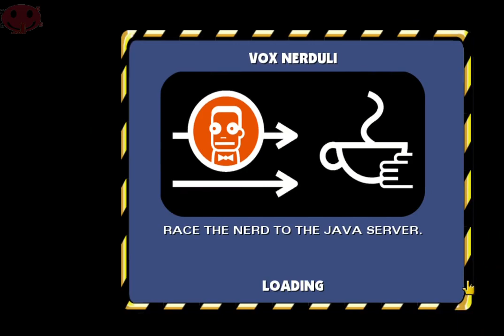Fireworks/Bart tries to avoid Principal Skinner and Chief Wiggum- The Simpsons: Hit & Run E3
Intro- 0:00
Skip Intro- 0:30

The game follows the Simpson family and their friend Apu Nahasapeemapetilon as they witness many strange incidents that occur in Springfield; security cameras, mysterious vans, crop circles, and a "new and improved" flavor of the popular soft drink Buzz Cola that causes insanity. Taking matters into their own hands, they discover numerous shocking secrets, and soon realize these incidents are part of a larger alien conspiracy, caused by Kang and Kodos. The gameplay largely focuses on exploration and missions; players often race enemies and interact with supporting characters on timed quests. The game also features many elements found in role-playing games, such as explorable worlds and side tasks.

Development of The Simpsons: Hit & Run began in late 2001 as a spiritual successor to Radical Entertainment's previous game The Simpsons: Road Rage. Production was extensive, as the team sought to differentiate the game from Road Rage, deeming that their new entry in the franchise required a different direction. The game was heavily inspired by the Grand Theft Auto series, and the development team re-purposed the open-world design and nuanced character development for the game. This encouraged collaboration with the show's writers and cast, who helped to craft the story and dialogue. It was released in September 2003 for the GameCube, PlayStation 2, and Xbox. It was then ported to Microsoft Windows two months later.

Upon release, it received positive reviews from video game critics, with praise particularly focused on the interpretation of The Simpsons television series as a video game, its parodical take on Grand Theft Auto III, and graphics, while criticism mostly surrounded some aspects of gameplay, such as bugs and glitches. It is often considered to be the best Simpsons tie-in game and has gained a cult following. The game was also a commercial success, with recorded sales of over 3 million worldwide by July 2007. It received the award for Fave Video Game at the 2004 Nickelodeon Australian Kids' Choice Awards. On the PlayStation 2, GameCube, and Xbox, it earned Greatest Hits, Player's Choice, and Platinum Hits respectively.

The Simpsons: Hit & Run features seven levels over three separate maps, each with missions and a sub-plot.[1] The player can control one specific character in each level. The game's playable characters are Homer (played twice), Bart (played twice), Lisa, Marge, and Apu.[2] When travelling on foot, the player character can walk, jump, run, and perform three types of melee attacks: a normal kick, a jumping kick, and a smashing move.[2] To drive, the player can either hitchhike and control the driver in one of the many civilian vehicles that drive endlessly around town, or use a phone booth to select a car.[1] Several hidden vehicles are present in each level and can also be used by the player if found. The game's driving missions are also similar to those of Grand Theft Auto III.[3][4] In both games, the player races against other characters, collects items before a timer runs out, and wrecks other cars.[1][5]

Each level contains items the player can collect, such as coins, which can be gathered by either smashing Buzz Cola vending machines, Buzz Cola boxes or wasp cameras, the latter of which become more elusive as the game progresses. The coins can be used to buy new cars and player outfits, some of which are required to progress through the game.[2] The player can also collect Itchy and Scratchy cards, with seven cards hidden in each level. When the player collects all seven cards in a level, they will unlock one of seven tracks for the 'Bonus Game' racing mini-game. When all 49 cards are collected in all the levels, the player unlocks a special The Itchy & Scratchy Show video.[1] Several events cause the player to lose coins; because the character cannot die, injuries cause the player to lose coins.[2] If the player is apprehended during a hit and run, they will be fined 50 coins.

The developer, Radical Entertainment, received the rights to create games for The Simpsons franchise when they demonstrated a playable prototype. Radical released its first The Simpsons game in 2001, called The Simpsons: Road Rage. After Road Rage was released, the development team for Hit & Run decided not to create a direct sequel to Road Rage; instead, Radical wanted to steer the franchise's video game series in a different direction by giving the game engine a complete overhaul. The developers felt that everything else needed a new approach, while only the driving portion of Road Rage was worth keeping;[7] in Hit & Run, enhanced traffic artificial intelligence is introduced, which makes computer-controlled vehicles react better to the player's driving.